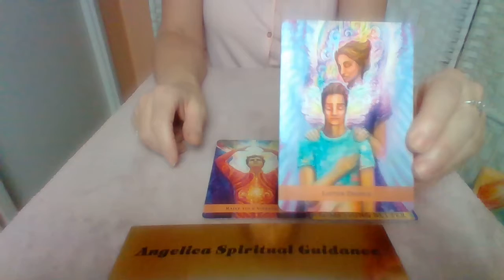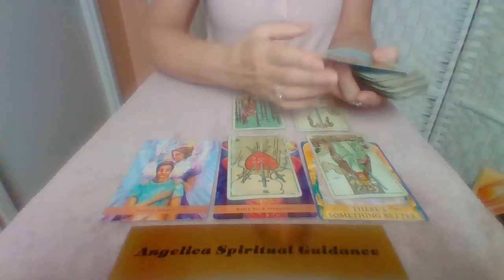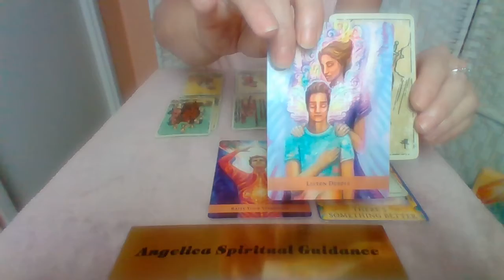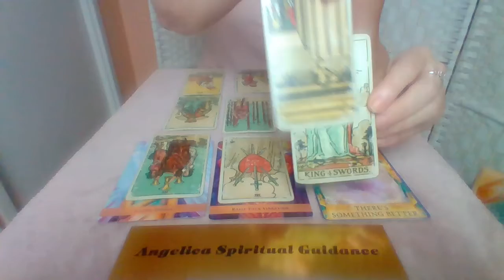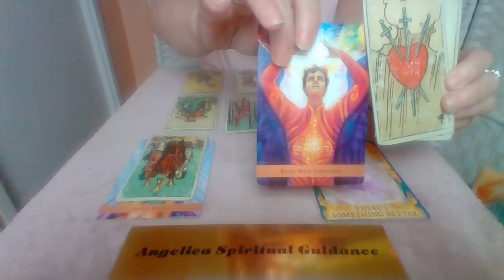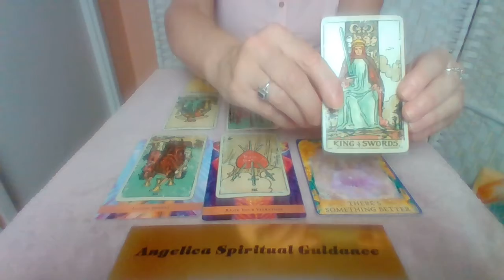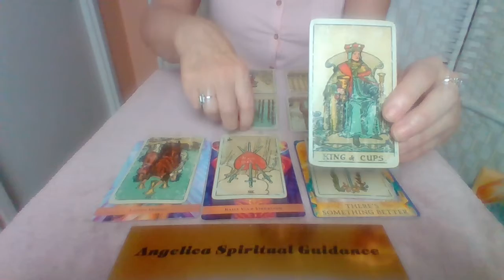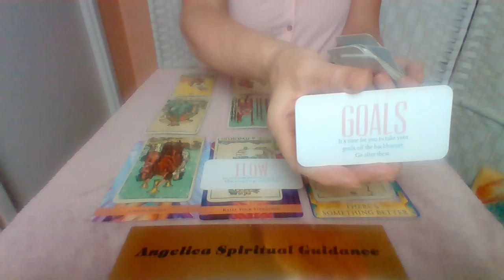Cancer November 2021 - Something Better Ahead That Brings Prospertiy. Clarity Coming In !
I hope you enjoy this November Spirit Message for Cancer.